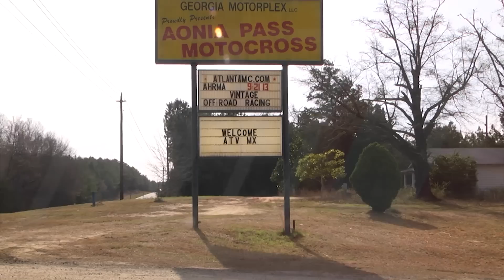Season Preview - Full Episode 1 - 2014 Mtn Dew Atv Mx National Series